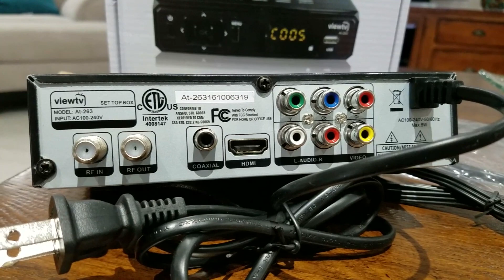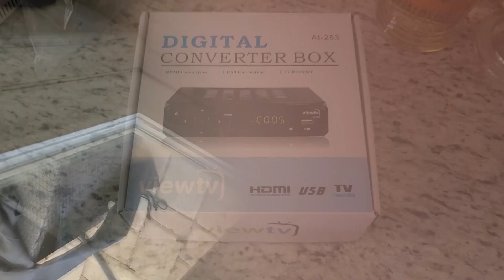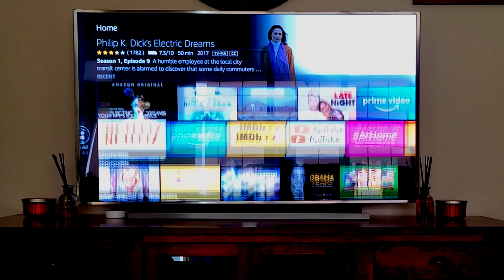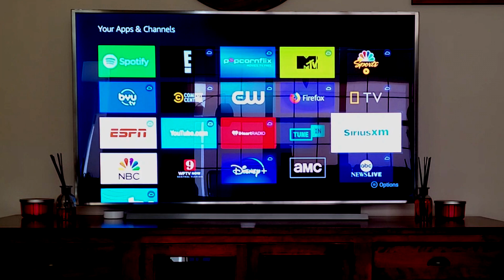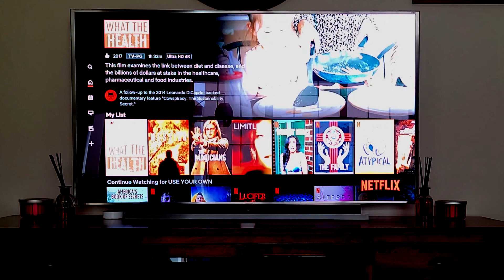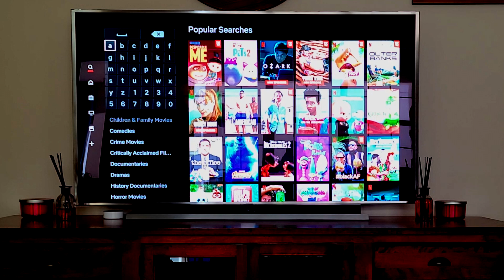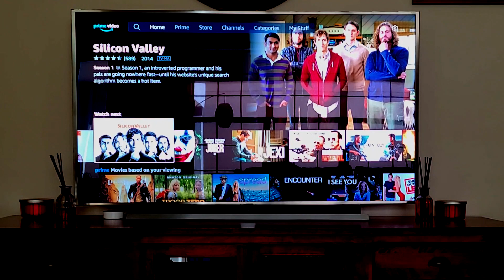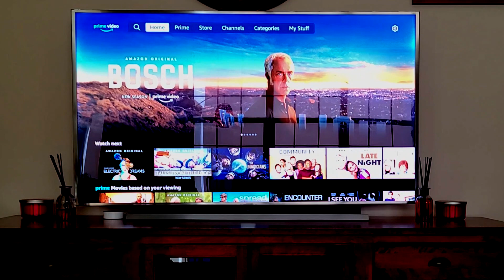Streaming and Broadcast TV is BETTER QUALITY than cable or satellite!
We cut our cable and dumped our dish in 2005. We calculated we have saved more than $18,000 in cable bills since then, but we still can legally watch all the TV shows we love - and most WITHOUT COMMERCIALS! This video proves all you need are these three things:

1. A powered television antenna for your local news ($20,

2. A subscription to Amazon Prime for most movies and TV series ($12.99/month,

3. A subscription to Netflix for their own great shows like Tiger King, Ozark, You ($14.99/month,

This video shows you the basics about how it's done. Happy to answer any question in the comments below. Happy cable cutting and dish dumping!